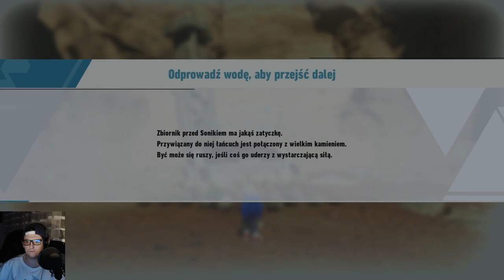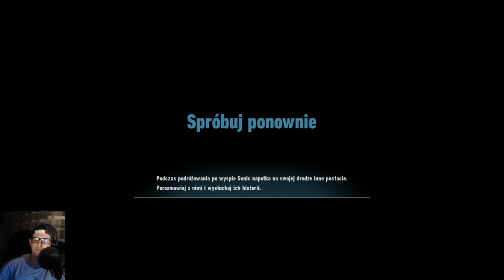Sonic Frontiers! [PS4] #12 - Trochę Depresyjnie tu